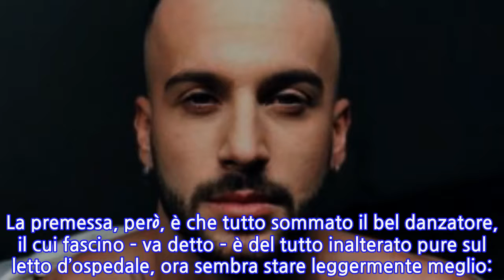Amici, Andreas Müller in ospedale: 'Sto vivendo un incubo'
“[…] Sto vivendo un incubo […]”. Sono ore di apprensione per i fan di ANDREAS MÜLLER, ballerino professionista di _AMICI DI MARIA DE FILIPPI _RICOVERATO IN OSPEDALE per problemi di salute. Sono le sue Instagram stories a raccontare la brutta vicenda che lo vede protagonista da qualche giorno, ed è lui stesso attraverso un lungo post a spiegare nel dettaglio che cosa sia successo. La premessa, però, è che tutto sommato il bel danzatore, il cui fascino – va detto – è del tutto inalterato pure sul letto d’ospedale, ora sembra stare leggermente meglio: